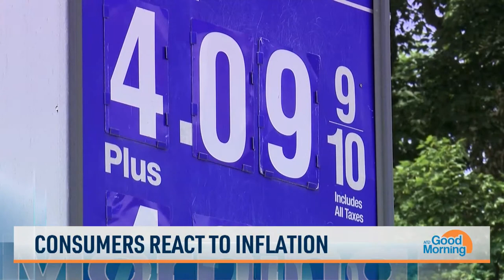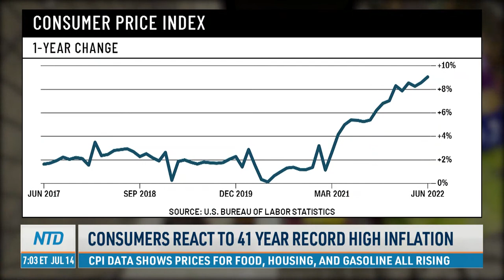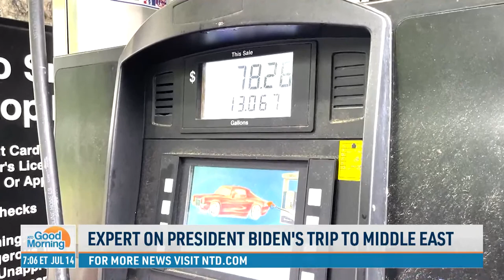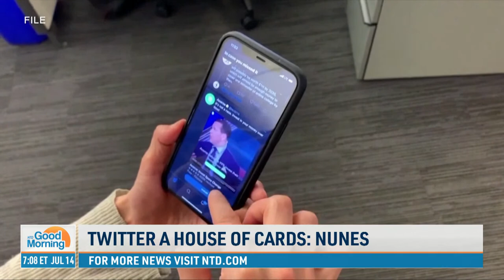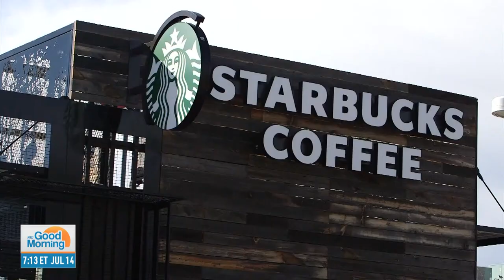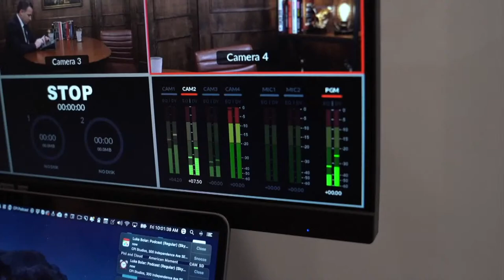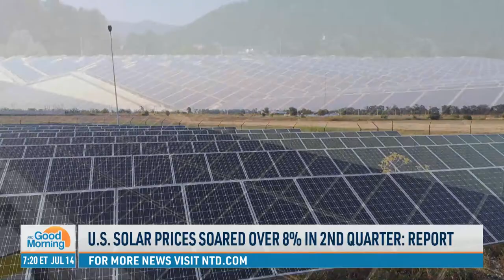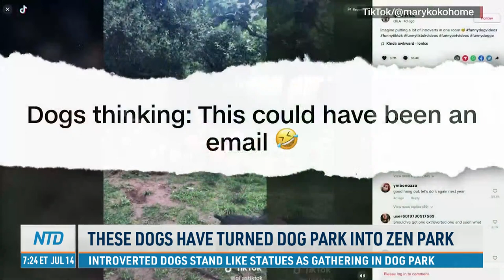Over 40 People Unaccounted for After Flooding in Virginia; Truth Social CEO on Twitter Deal | NTD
00:00 NTD Good Morning—7/14/2022
01:05 40 Unaccounted for in Virginia Flood
02:05 Consumers React to 41 Year Record High Inflation
04:45 Republican Senators on Domestic Energy Production
05:59 Expert on President Biden's Trip to the Middle East
07:06 Twitter a House of Cards: Devin Nunes
11:24 House Passes Amended 'Burn Pit' Bill
12:11 Former CIA Employee Convicted in Massive Data Leak
13:05 7-Eleven Offers $100K Reward in Search for Gunman
13:50 Starbucks Closing 16 Stores Over Safety Concerns
14:45 Panasonic Picks Kansas for Vehicle Battery Mega-Factory
15:51 Peru Seeks Help From US to Stop Cocaine Trafficking Planes
18:18 President Biden Visits Middle East
19:05 Biden Says Force a 'Last Resort' In Keeping Nuclear Weapons From Iran
19:38 US Carries Out Two Successful Hypersonic Missile Tests
20:15 US Solar Prices Soared Over 8% in 2nd Quarter: Report
20:55 Heat-Waves in China Affect 900 Million People Over Last 30 Days
24:05 Dogs Turn Dog Park Into Zen Park
25:57 Bear Cools Off in Pond, Scared Away by Koi Carp